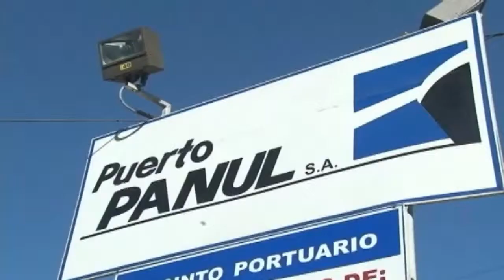Puerto Panul San Antonio Julio 2014